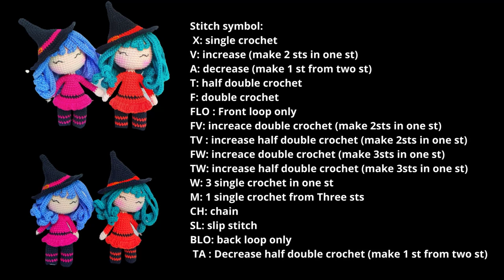#19 How to crochet Witch doll | Stella Witch free crochet tutorial part 1/2 Halloween season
Stitch symbol:
 CH: chain
 SL: slip stitch
 BLO: back loop only
 TA : Decrease half double crochet (make 1 st from two st)